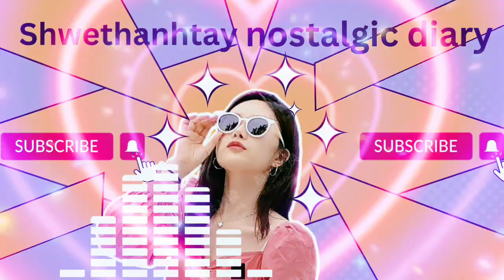The nostalgic diary(TND)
- Nostalgic diary
လွမ်းဆွတ်မှု ဒိုင်ယာရီ

Composer, Singer & Arrangement _ shwethanhtay

(I miss/love you so much that I remember you every day and night and I miss you in tears)²

(I miss you too much)²

[There are unhappy events in Legend.

There are sad sequences  in Tales.

There are miss plots in kingdoms.

There are tragedy parts in historical cases.

But that problems are a bit of tiny compare my miss.

(I don't think anypeople will miss  as much as I miss you)²]²

 [I miss you every time i remember the places i eat with you together.

I miss you every time i remember the places i went with you together.

I miss you every time i remember the places i've been with you together.

(I miss you too much)²]²

(Every time I remember you,
I miss you Every time I think about you.

I miss you every time I think about everything that was related to you.

I miss our past days.
I miss all our future days.

I miss everything so that I miss it again and again)²